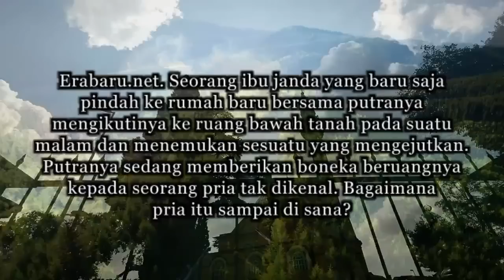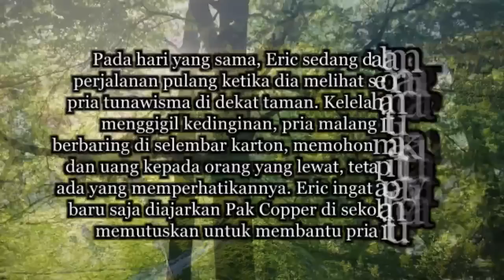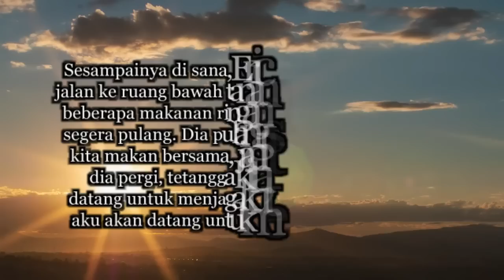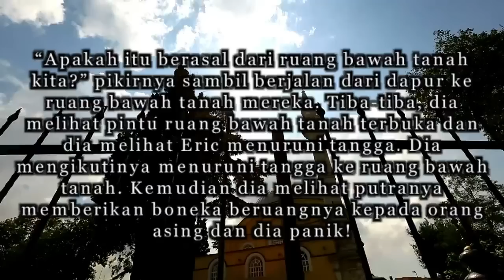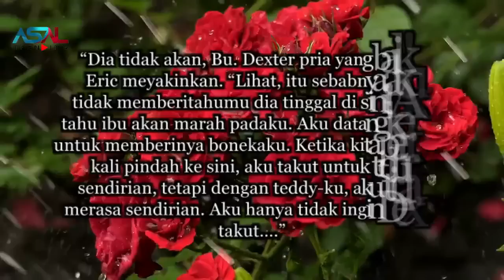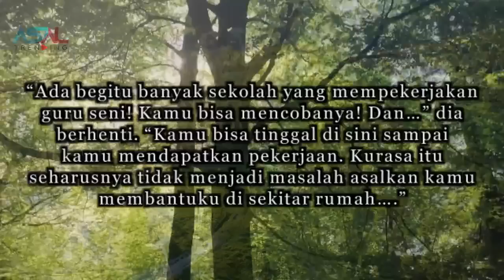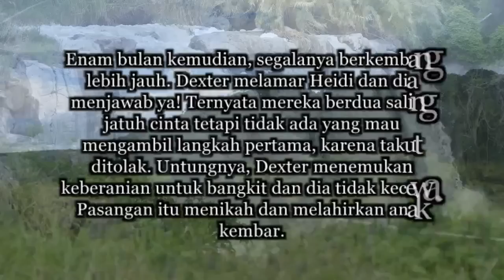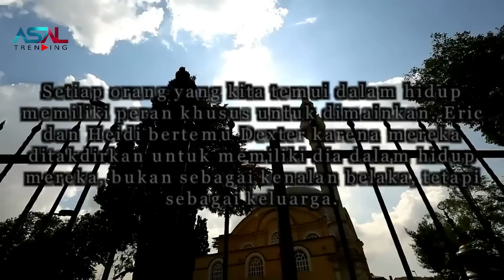Ibu Tunggal Mengikuti Putranya ke Ruang Bawah Tanah Suatu Malam, Melihat Sesuatau Yang Janggal,